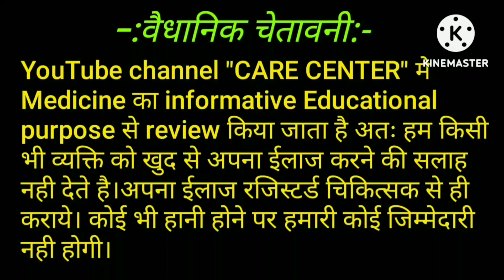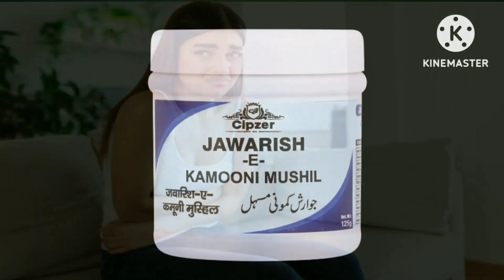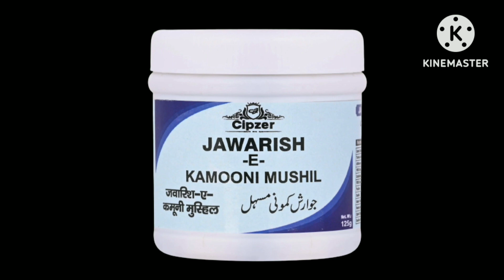पेट की खराबी का ईलाज कैसे करें | गैस अपच बद हज्मी तेजाबी यत एसिडिटी अफ़ारा का ईलाज कैसे करें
pet ki gadbadi kharabi
gass banna
acidity hone
badhazmi hone
bhuk kam lagna
etc.
Togo ke ilaaj me uses ki Jane wali ayurvedic unani Medicine
cipzer jawarish kamuni mushil
bhot labhdayak Medicine hai

thnx
jankari pasand aane pr video ko
zrur kre

thank again